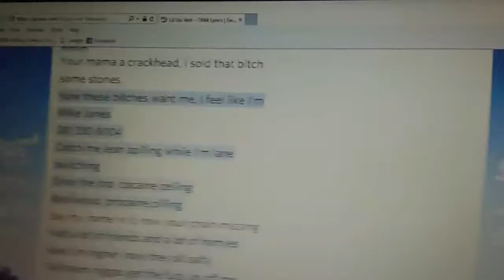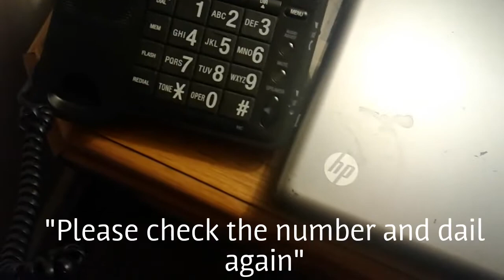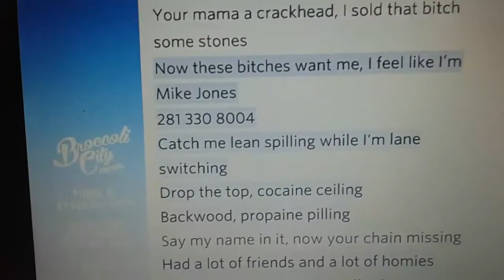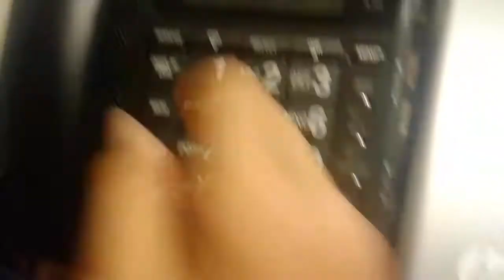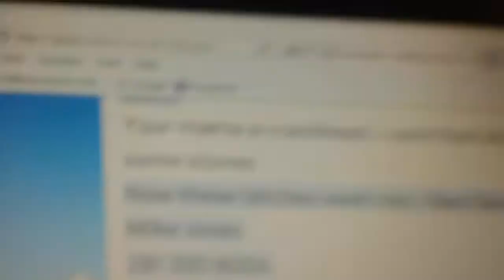CALLING THE NUMBER IN THE LYRICS OF 7AM